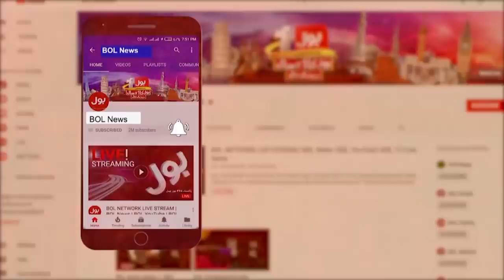Deputy Speaker Qasim Suri Ruling Case | Murtaza Javed Abbasi vs Qasim Suri | Breaking News